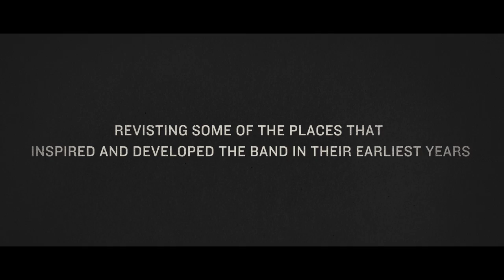O.A.R. - Home Movies (Episode 5)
O.A.R.'s Home Movies series will focus on the inspiration behind the making of their eighth studio album "The Rockville LP," set for release June 10th. Filmed in the band's hometown, each episode will dig deeper into the band's past and their own story of "home," shedding light on both where they came from and where they're headed.

Welcome to Rockville:

This year I spent the Thanksgiving holiday week back home in Maryland with family and friends. And, for the first time since high school, I was completely in the moment. Wholly present. Home.

I don't think over the last decade we've been able to put the brakes on for one second to take a look around, feel the cut of a fall night's wind roll through the pines, across your cheek, and tumble of down the street. It's hard to remember a trip home that wasn't pressed by hurry, rattled and fleeting. This time was different.  It was real. Like it used to be.

I don't believe we're meant to stay in one place, stagnant, forever. It doesn't interest me at all the thought of never going on an adventure, never seeking change through experience.  I think we fear leaving our nest into unfamiliar space because of some inherent pressure to stay so close to our roots.  What we forget is that roots need us to explore, need us to find the sunlight and capture energy that's out of reach. So we go.

We came up writing songs about two worlds. The one right outside our front door, the one we knew, the one that was real. And then another, fictional, world laced with endless roads and curious characters we hoped would take us across the globe and back. And they did.

We spent years on these roads, in and out of towns, through shady groves, over the great mountains.  Living out the stories we'd invented in the basement after school. We always felt something tugging at our sleeves to come home and check back in. Feel like it's time to get in the car, drive down the roads we were raised on and see what we find out about ourselves. The way you do when you're growing up, eyes wide. Completely present and clear.

We're not the same.  Don't want to be. We are muddy branches on solid roots. That's what this album is. It's sitting on the driveway with the people you know, trading stories about the places you've been.

That's home to us.

That's Rockville, Maryland.

- Marc